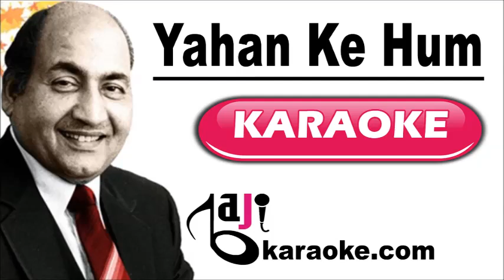Yahan Ke Hum Hain Rajkumar | Video Karaoke Lyrics | Rajkumar, Mohammad Rafi, Baji Karaoke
Baji Karaoke Presents Yahan Ke Hum Hain Rajkumar Karaoke Song with Lyrics From Movie Rajkumar. Sung By Mohammad Rafi

Song Title – Yahan Ke Hum Hain Rajkumar
Movie/ Album – Rajkumar
Singer(s) – Mohammad Rafi
Lyrics – Shailendra
Movie Cast – Shammi Kpoor
Karaoke Format – Video Karaoke Lyrics
Karaoke Duration: 6:07

Kind Regards